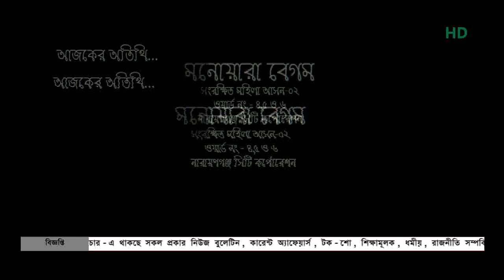`আইনের আলো' আইন বিষয়ক অনুষ্ঠান - পর্ব ১ || NAN TV